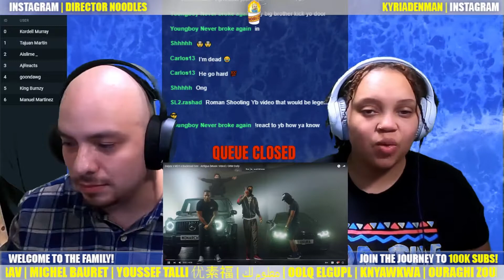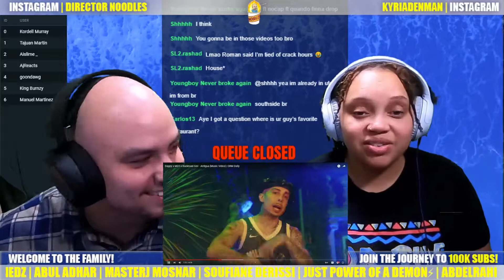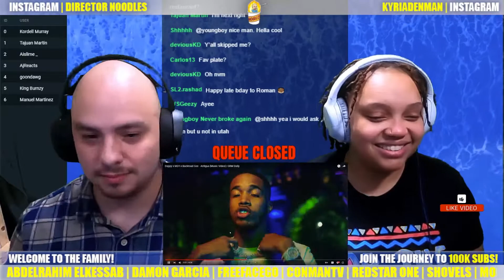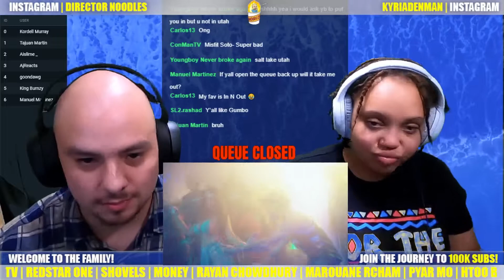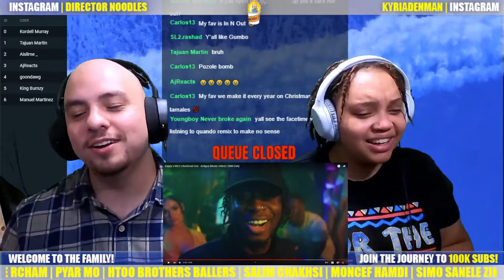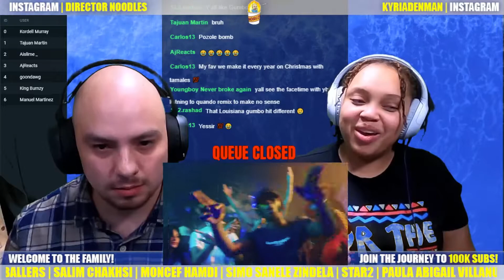Dappy x M24 x Backroad Gee - Antigua Reaction | First Time We React to Antigua!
We got a chance to check out Antiguaby Dappy x M24 x Backroad Gee! Have you had a chance to see it or was this your first time watching Antigua! let us know in the comments if you want more from Dappy x M24 x Backroad Gee! Thanks yall!